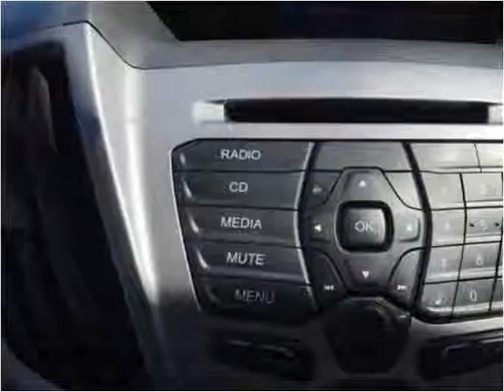2015 Ford Transit Used Cars Woodside NY